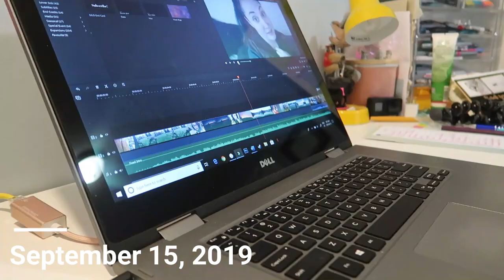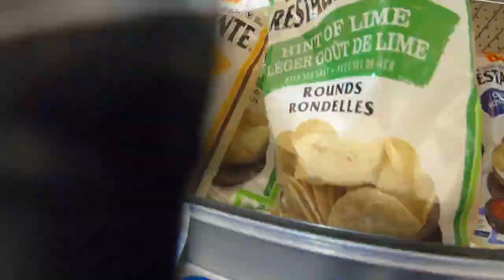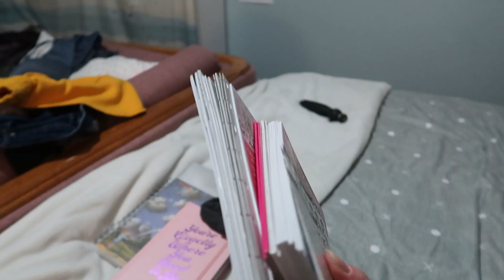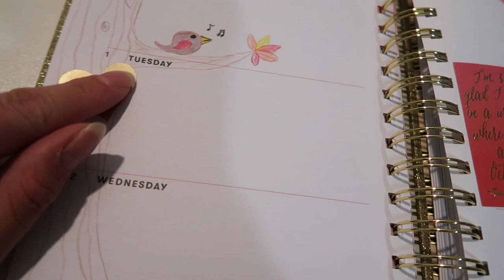Busy Sunday | September 15, 2019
When I woke up, I was super productive, and then it kinda went downhill.

Equipment:
Camera: Canon G7x Mark II
Tripod: Manfrotto MTPIXI-B PIXI Mini Tripod
Editing Software: Filmora